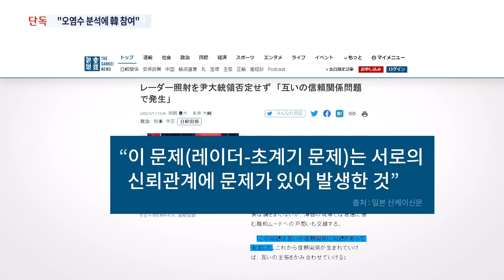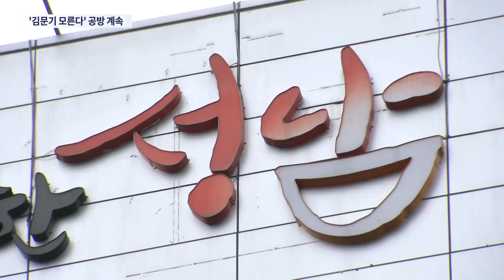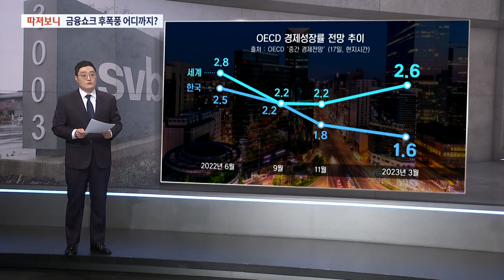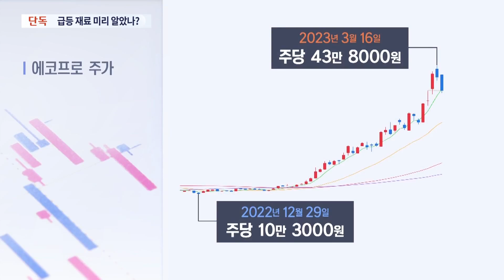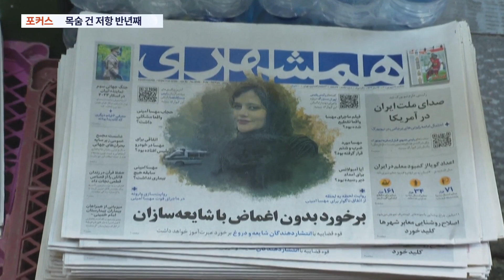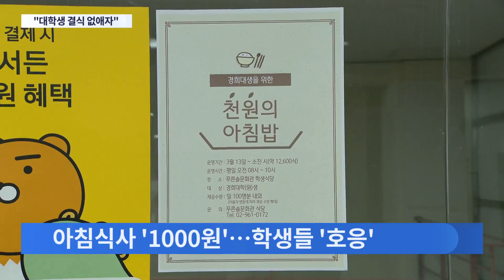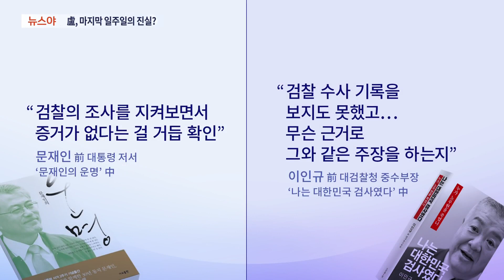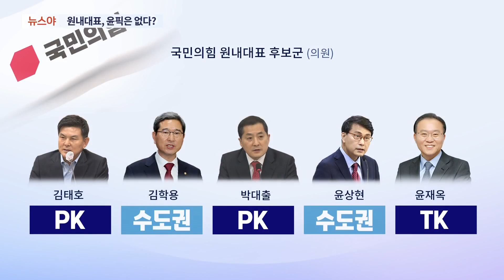[TV CHOSUN LIVE] 3월 18일 (토) 뉴스 7 - '한일 굴욕외교 규탄'…도심 대규모 집회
[TV CHOSUN LIVE] 3월 18일 (토) '뉴스 7' 주요뉴스

● 정부, 한일 지소미아 정상화 작업 착수
● '한일 굴욕외교 규탄'…도심 대규모 집회
● '차량돌진' 금은방 털이...차 고장나 '덜미'

📡 월~금 07:30 뉴스퍼레이드
📡 월        08:40 네트워크 매거진
📡 월~금 09:00 신통방통
📡 월~금 13:00 보도본부 핫라인
📡 월~금 14:30 사건파일 24
📡 월~금 17:30 시사쇼 이것이 정치다
📡 월~금 21:00 뉴스9
📡 토~일 14:00 뉴스현장
📡 토~일 18:40 뉴스7